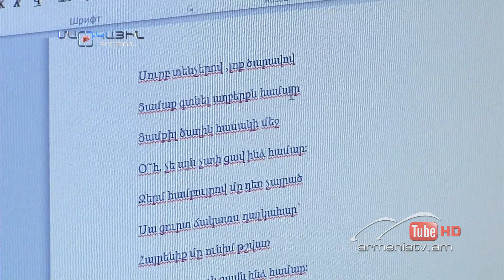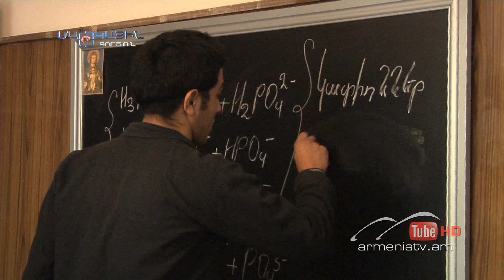Մարդկային գործոն #95,Թեմա՝ ԸՆԴՀԱՏՎԱԾ ՄԱՆԿՈՒԹՅՈՒՆ / Mardkayin gortson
թեմա`  ԸՆԴՀԱՏՎԱԾ ՄԱՆԿՈՒԹՅՈՒՆ

ԱՐԱՅԻԿ  ՋԱՄԱԼՅԱՆ
Աբովյան  քրեակատարողական հիմնարկի պետի տեղակալ
ԱՐԹՈՒՐ   ՎԱՐԴԱՆՅԱՆ
ՀՀ ոստիկանության  քրեական  հետախուզության գլխ.  վարչության,  երրորդ  վարչ.  պետի  տեղակալ
ԹԵՄԻԿ  ԽԱԼԱՓՅԱՆ
Իրավախախտում  կատարած անչափահասների  հատուկ  ստեղծագործական կենտրոն  ՊՈԱԿ-ի   հիմնադիր, գեղ.  ղեկավար
ԳԱՅԱՆԵ  ՀՈՎԱԿԻՄՅԱՆ
ՀՀ արդարադատության նախ. իրավախախտում կատարած  անչափահասների  հատուկ  ստեղծ. կենտրոն  ՊՈԱԿ-ի   տնօրեն
ԼՈՒՍՅԱՆ ԳԱՎՈՒԿՉՅԱՆ
սոցիալական, հոգեբանական և  իրավական  աշխատանքների  գլխ.  մասնագետ
ԳԱՅԱՆԵ  ՀՈՎԱԿԻՄՅԱՆ
Աբովյան  քրեակատարողական հիմնարկի  ուսումնական մասով փոխտնօրեն
ՎԻԳԵՆ
ԱԼԲԵՐՏ
ԱՐՄԵՆ